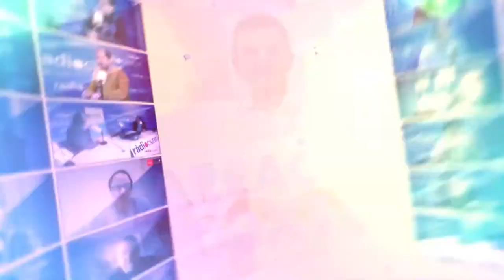Tgn100x100: Entrevista Sergi Boada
📍 Hem parlat amb el president del Col·legi Oficial de Metges de Tarragona, Sergi Boada, de la gestió de la crisi sanitària i els obectius i projectes de futur del seu equip al capdavant del COMT i enmig d'un context de pandèmia mundial